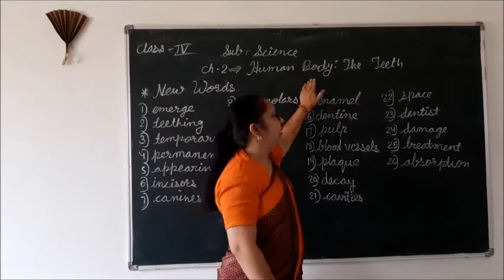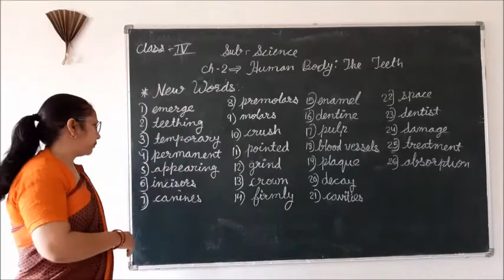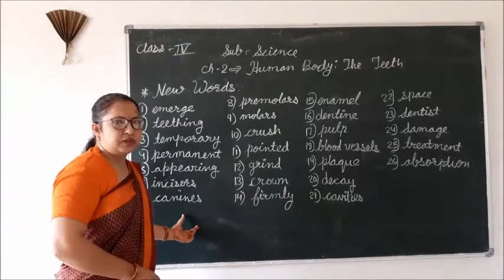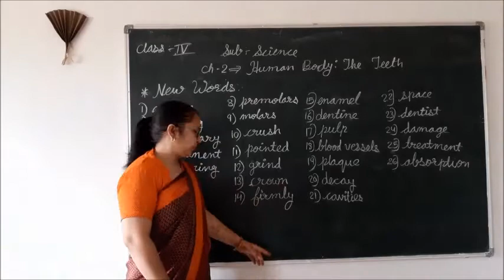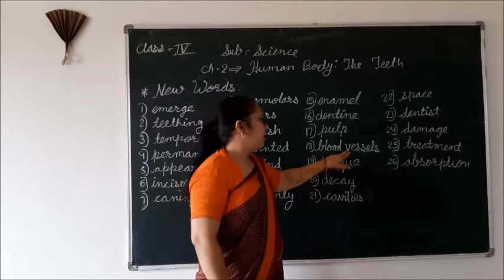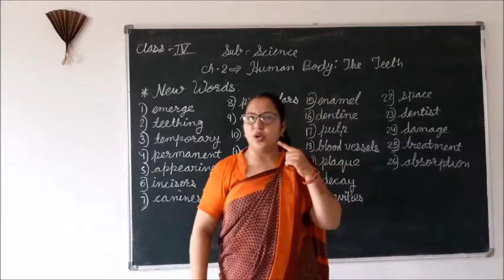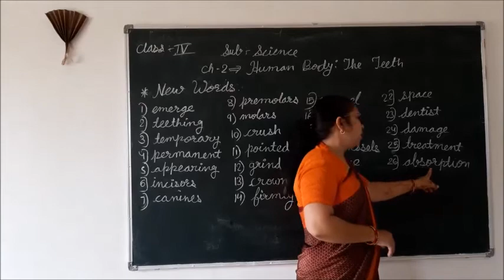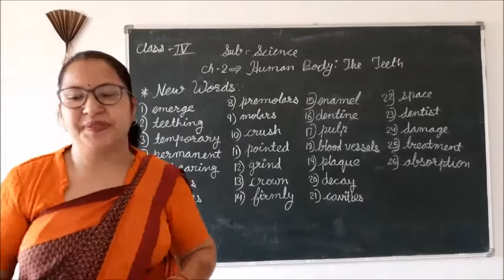Class - 4 (Science) Chapter - 2 (Part - 4)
Teacher - Mrs Anita Sharma
Class 4
Chapter - 2 (Part - 4)
Science